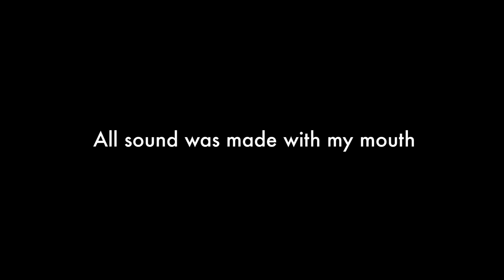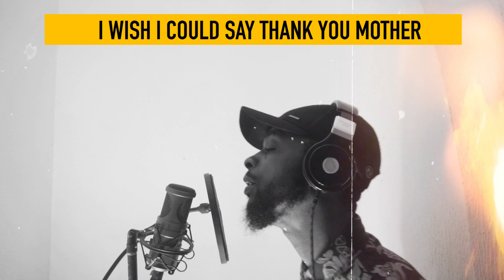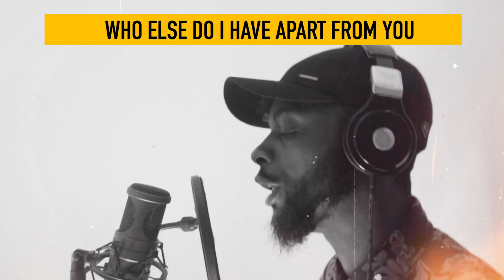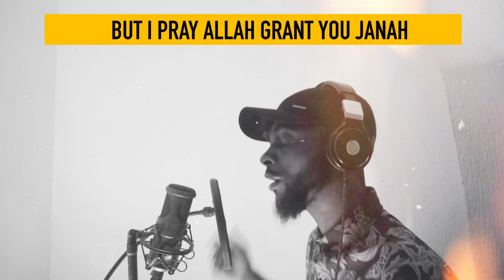Rhamzan Days - THE CURRENCY